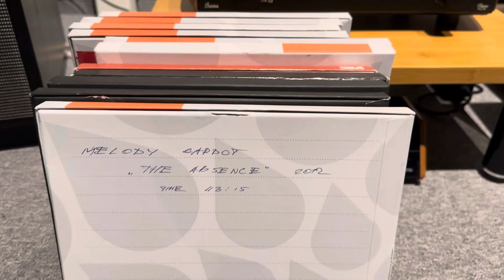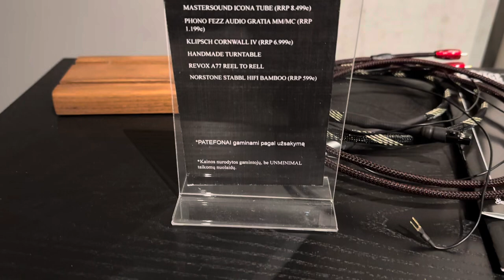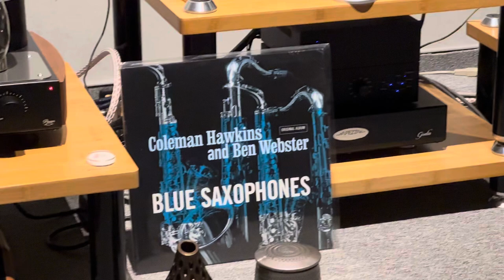Acoustic Signature maximus neo, Project phonobox ds3 b phono, Mastersound icona, Klipsch Cornwall IV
Coleman Hawkins and Ben Webster Blue Saxophones vinilas, Klipsch Cornwall IV

Groja sistemoje- plays in the system:
Acoustic Signature maximus neo, Pro-ject powerbox ds2 sources , Pro-ject phonobox ds3 b  balanced phonostage , Mastersound icona tube amp (Italy), Klipsch Cornwall IV, Kimber speaker canles

Showroom in Vilnius LT